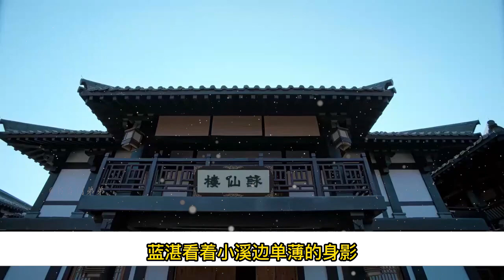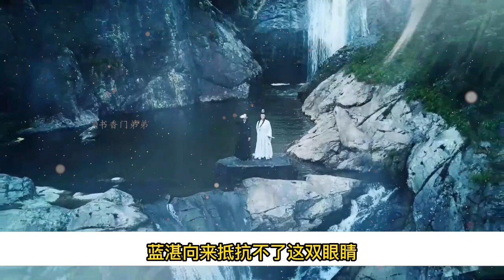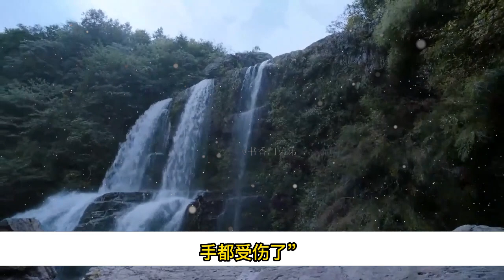【忘羨】深宮美人 帝王湛x美人羨 03 魏嬰一臉看神經病的表情瞪了藍湛一眼就不理人了「我跟你說話呢」魏嬰已經翻身背對著他了，一副我不想理你的樣子